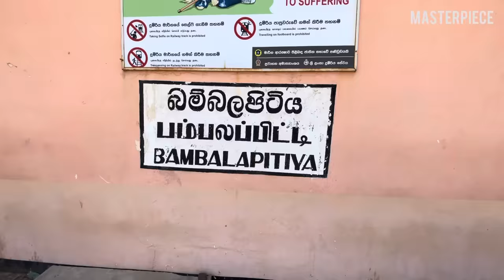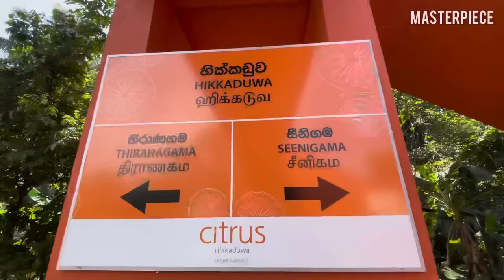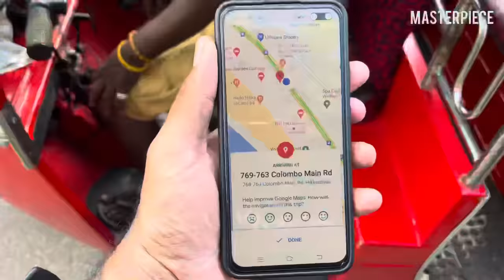ശ്രീലങ്കയിലെ ട്രെയിനുള്ളിലെ ഇപ്പോഴത്തെ അവസ്ഥ 😳 Srilankan Explore Eps 05 🇱🇰